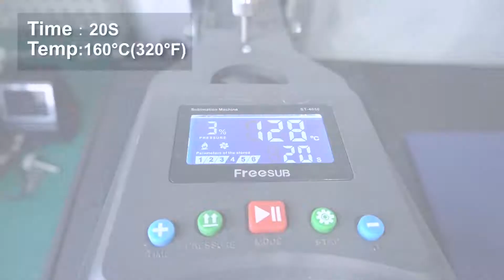deep color & light color T-shirts DIY